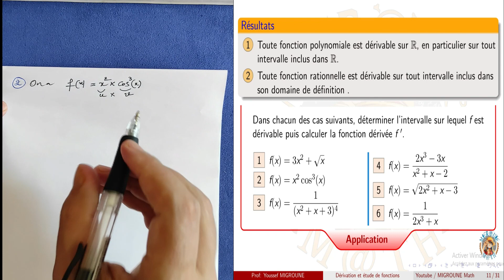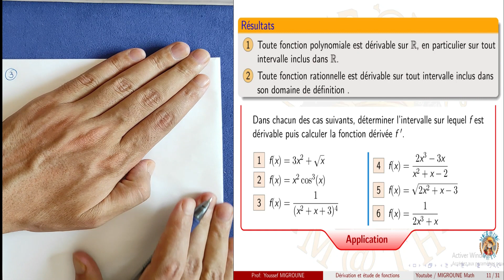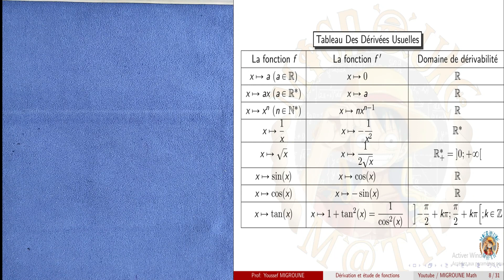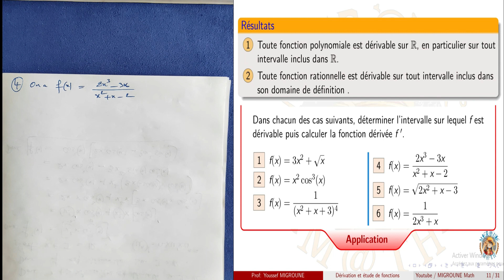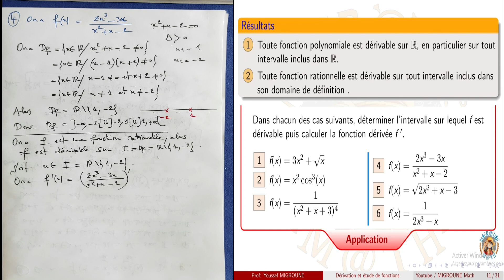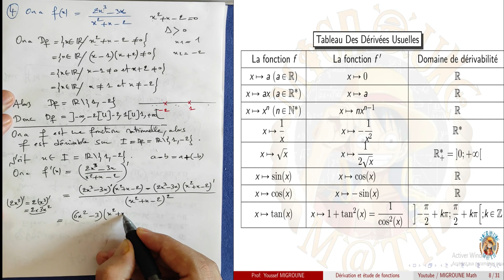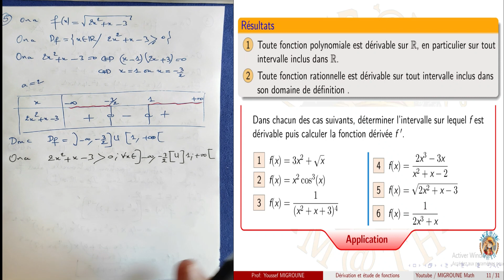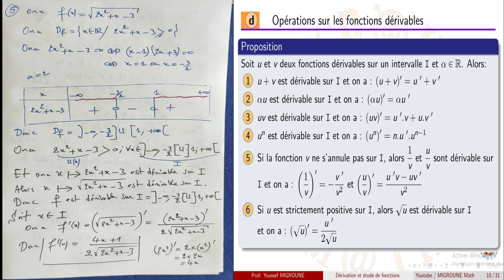Fonction dérivée — Opérations sur les fonctions dérivables — 2BAC PC/SVT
Prof de maths au lycée

Les vidéos du cours : Dérivation et étude de fonctions

Dérivation et étude de fonctions , Dérivations d’une fonction numérique , Dérivations d’une fonction en un point , Dérivabilité à droite , dérivabilité à gauche , Dérivabilité d’une fonction sur un intervalle , Opérations sur les fonctions dérivables , Dérivabilité et continuité , Dérivée de la fonction composée ,  Dérivée de la fonction réciproque , Dérivée de la fonction racine n ème  , Étude des fonctions numériques , Monotonie d’une fonction numérique , Extremums d’une fonction dérivable sur un intervalle , Axe de symétrie ,  Centre de symétrie , Étude de la concavité d’une courbe , Étude des branches infinies